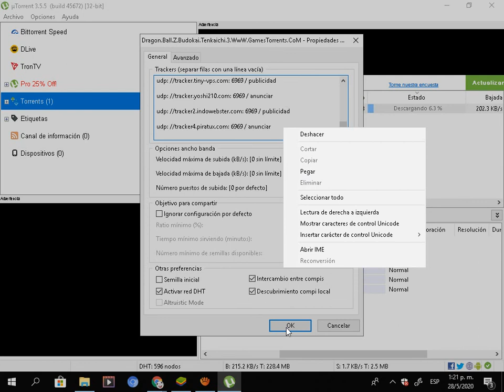✔Como Acelerar Utorret a Maximo 👌😎/.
Link De La Pagina Utilizada En El Video/. ...